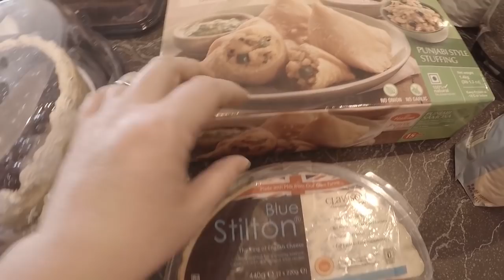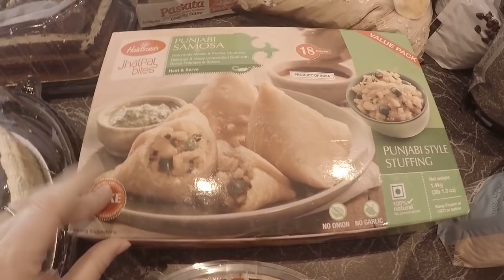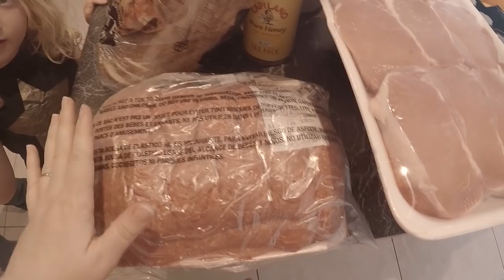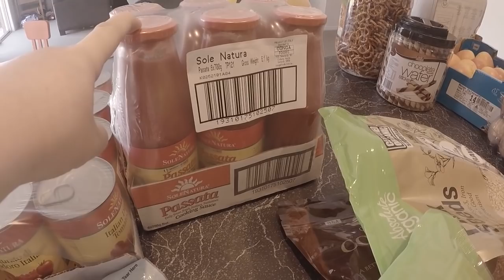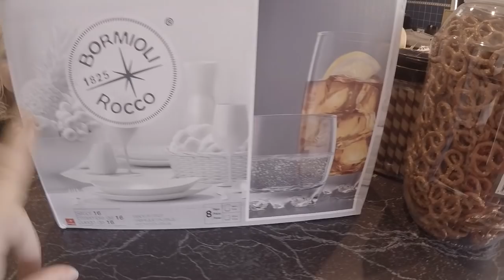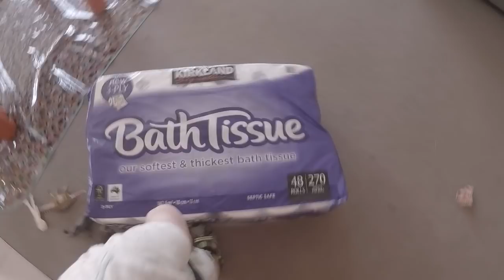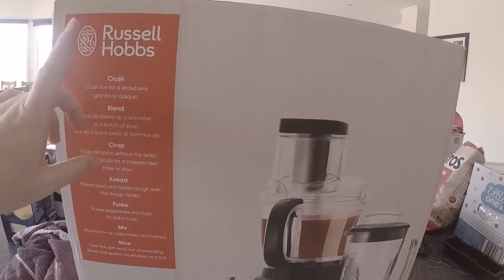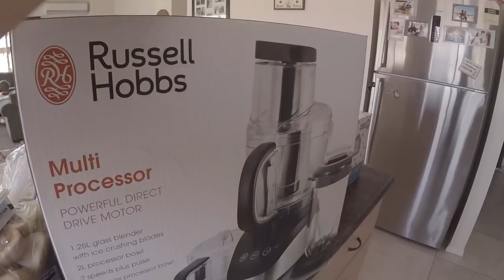Costco Grocery Haul & More! - It's PARTY TIME!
In todays large family Costco grocery haul, it's party time!  Layla and Josephine are turning six and four - they share a birthday, two years apart (Josephine gate-crashed her sisters 2nd birthday!)

We got all sorts of goodies for both the party and, in great contrast, some super halthy foods to stock up on our Trim Healthy Mama/Keto adventures (basically we eat Paleo, but I sway towards keto meals/THM 'S' meals out of culinary preferance.

As I'm including all shopping hauls for the week in one video these days, this haul also include items I purchased at KMart and Ikea - we were so desperate for kids cups, glasses and mugs, they were all purchased this week, along with extra party supplies, and some other bits and pieces to help us on our journey to health and fitness.

Liana